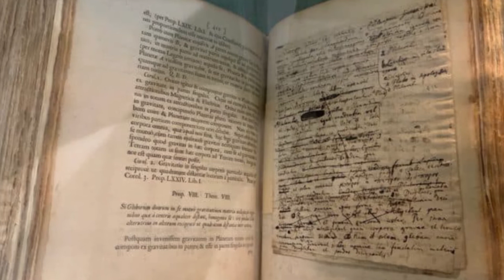Série, Roi de France, Le Carolux Rex #04